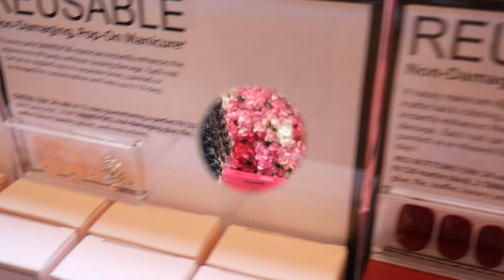The Makeup Show Chicago